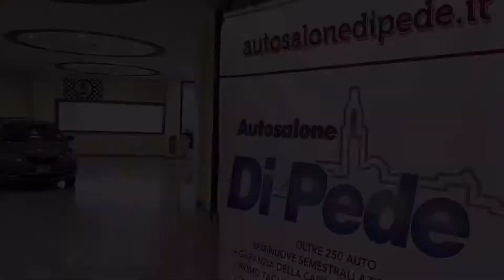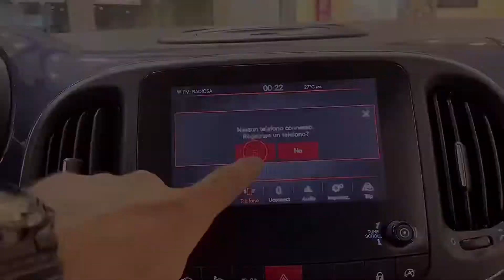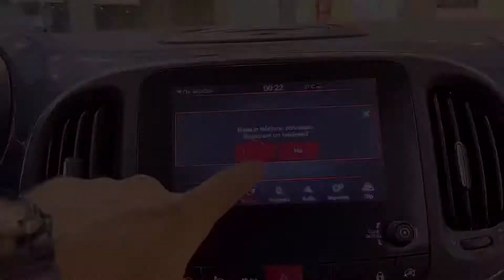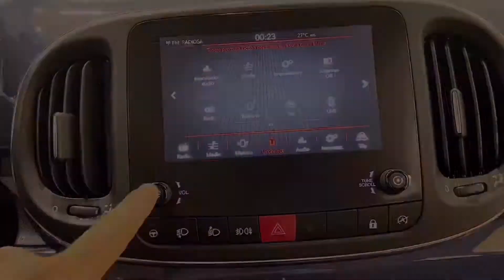FIAT 500L 1600 MJT MIRROR KM0 - OFFERTA E CARATTERISTICHE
Condizione:KM0
Stato:Ultimi Arrivi
Anno:2018
Immatricolazione:luglio 2018
Alimentazione:Diesel
Cilindrata / Potenza:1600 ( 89 KW / 120 CV )
Cambio:Manuale
Trazione:Anteriore
Marce:5
Esterno:blu bellagio
Interni:Nero
Porte:5
Chilometri:116 KM
Numero Proprietari:1

Per tutte le caratteristiche visita il sito nella sezione FIAT

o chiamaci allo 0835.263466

:) su FB: Autosalone Di Pede
su Instagram: @autosalonedipede